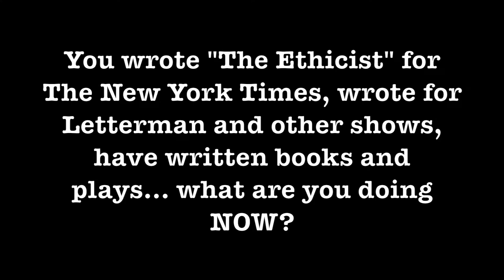Randy Cohen - Person Place Thing ft Francine Prose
Person Place Thing is an interview show based on this idea: people are particularly engaging when they speak not directly about themselves but about something they care about. Guests talk about one person, one place, and one thing that are important to them. The result? Surprising stories from great talkers.

About the guest:

Francine Prose is the author of twenty-one works of fiction, including, most recently, the highly-acclaimed, New York Times bestselling novel, LOVERS AT THE CHAMELEON CLUB: PARIS, 1932.

Her novel A CHANGED MAN won the Dayton Literary Peace Prize, and BLUE ANGEL was a finalist for the National Book Award. Her most recent works of nonfiction include the highly acclaimed ANNE FRANK: THE BOOK, THE LIFE, THE AFTERLIFE, and the New York Times bestseller READING LIKE A WRITER.

The recipient of numerous grants and honors, including a Guggenheim and a Fulbright, a Director’s Fellow at the Center for Scholars and Writers at the New York Public Library, Francine Prose is a former president of PEN American Center, and a member of the American Academy of Arts and Letters and the American Academy of Arts and Sciences. She lives in New York City.

About the host:

Randy Cohen’s first professional work was writing humor pieces, essays and stories for newspapers and magazines (The New Yorker, Harpers, the Atlantic, Young Love Comics). His first television work was writing for Late Night with David Letterman for which he won three Emmy awards. His fourth Emmy was for his work on Michael Moore’s TV Nation. He received a fifth Emmy as a result of a clerical error, and he kept it. For twelve years he wrote “The Ethicist,” a weekly column for the The New York Times Magazine. His most recent book (an optimistic formulation) is Be Good: How to Navigate the Ethics of Everything.